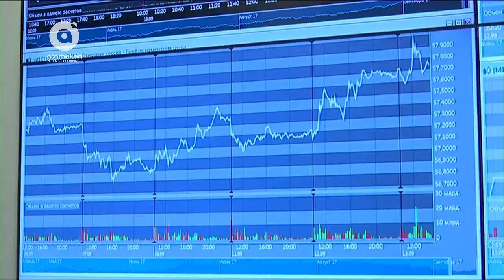Сауда алаңы (26.02.2018)